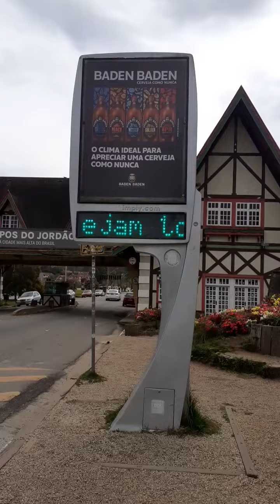Campos do Jordão